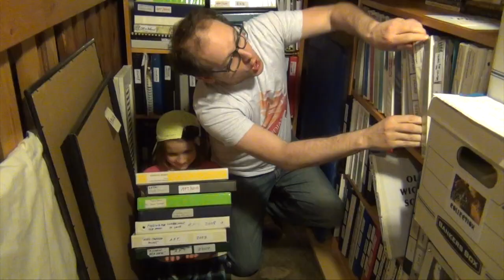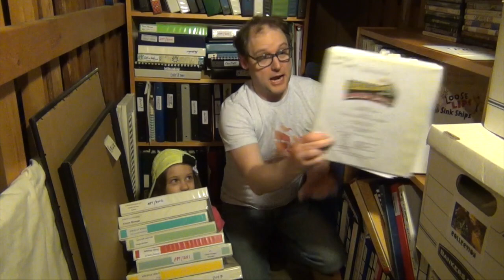Northern Sky at Home: Into the Archives!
Molly & Chase dig out their old Northern Sky scripts and scores from their storage unit. They plan to give you a little joy from each of the shows in their library while we all quarantine.